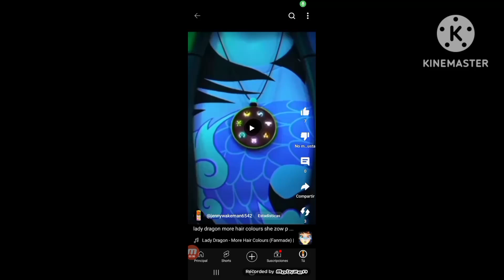she zow pilot and me a k a Mia and me lady dragon transformation miraculous ladybug 😳😳🥰❤️